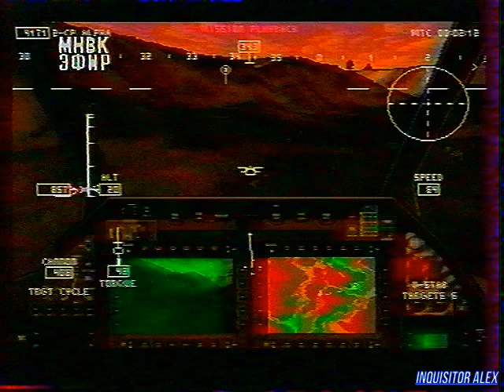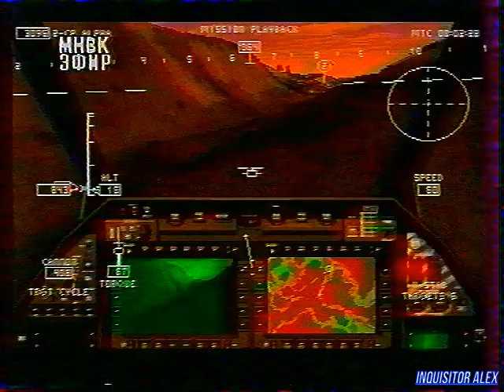BONUS - Comanche 3 (ТК "МНВК-Эфир", 1997 год}{by Виктор М.)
BONUS (ТК "МНВК-Эфир", 1997 год) г. Казань

В этом выпуске:
- Comanche 3 (PC)
Над передачей работали:

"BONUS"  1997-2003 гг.